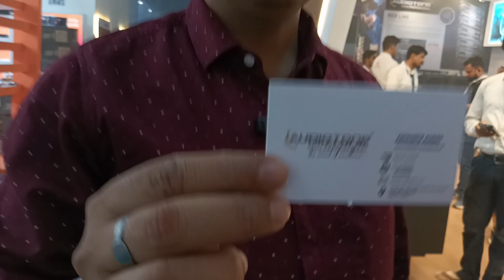Audiotone Full Range Dj speakers range//New Audiotone Speaker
Djexpo

निर्देश :
हमारे चैनल पर दिखाए गए किसी भी वीडियो में जो भी सामान आप देखते हैं, उसका मकसद यही रहता हैं, कि आप तक जानकारी पहुचाई जा सके , सामान मंगवाने के पहले दुकान मालिक से सब कुछ जरूर तय करले जैसे कि रेट सामान का गुरवक्ता ! कुछ भी नुकसान का जिम्मेदार चैनल नहीं है।

Instructions :
Whatever goods you see in any video shown on our channel, its purpose remains the same, so that information can be reached to you, before ordering the goods, everything must be decided by the shop owner, such as the rate of the goods! Nothing is a responsible channel of loss

dj vlog
dj speaker
bass speaker
dj setup
dj
dj blog
dj vlogs
dj setup price
bass
dj bass
5000w bass
dj price
amplifier
dj amplifier
dj set
best dj setup
dj system
dj line array
ati pro speaker
dj speakers
competition
2 bass 2 top dj setup
Competition dj setup
BASS
jbl dj
dj bass speaker
10000w dj bass
ati pro yx1875 speaker
pd1850 speaker
p audio bass speaker
full dj setup
dj box
sound system
power amplifier
sabse tagdi dj bass
dj dj
audiotone
audiotone speaker
audiotone speaker price
audiotone amplifier
audiotone speakers
audiotone dj serise
audiotone dj speaker
audiotone 18inch speaker
audiotone speaker testing
audiotone ad 9900 amplifier
audiotone 15inch speaker price
audiotone 18inch new price list
audiotone all 18inch price list
audiotone 600w
audiotone 2000w
audiotone 1500w
audiotone ad 443
audiotone 15inch all speakers price
audiotone all speaker price details